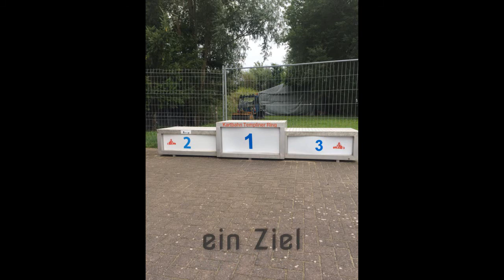GoKart2017 Templiner Ring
18 bekloppte auf den Templiner Ring.
Mehr muss man nicht Wissen :p